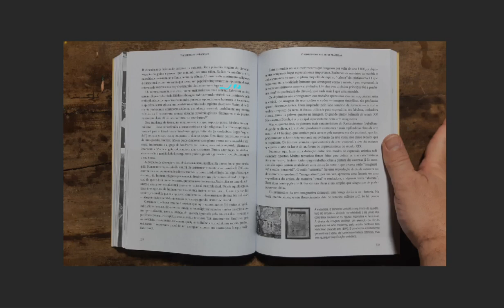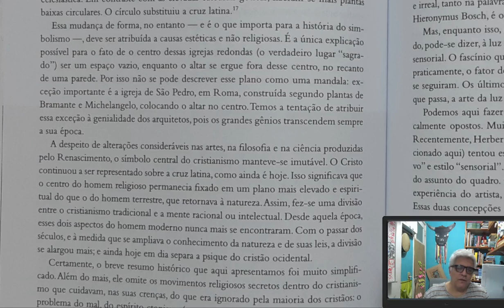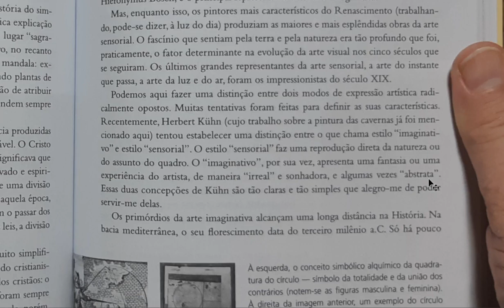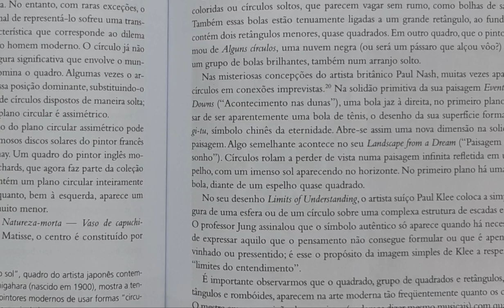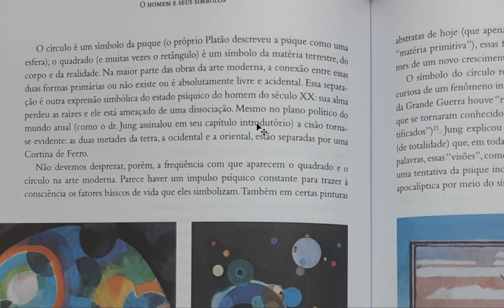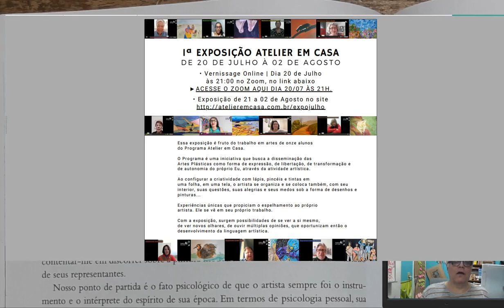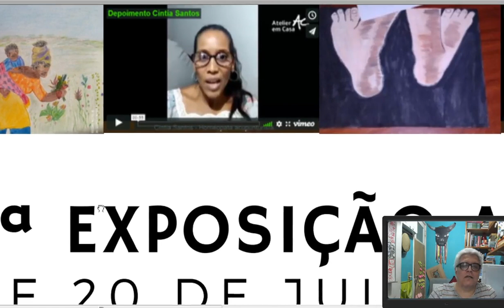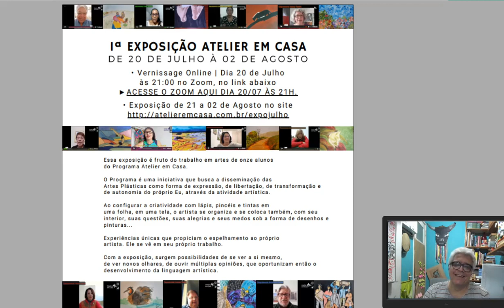O HOMEM E SEUS SÍMBOLOS - DRA. ANIELLA JAFFÉ - dia 13/07/2020